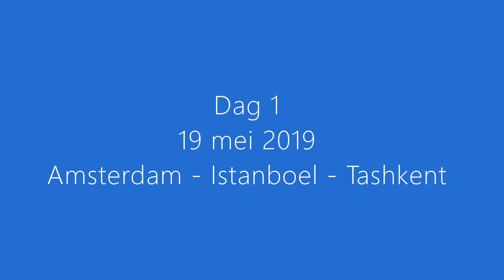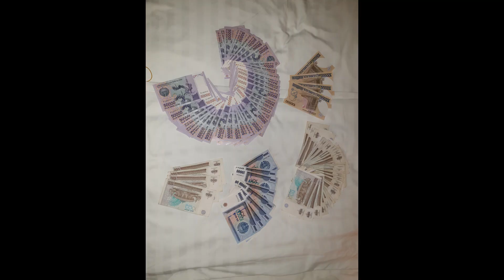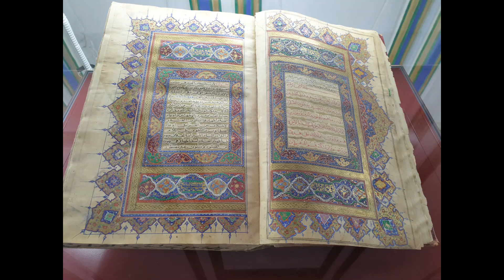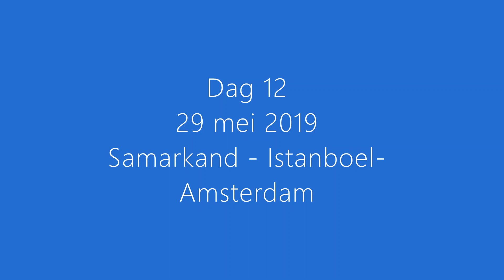Oezbekistan 2019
Rondreis langs de zijderoute in Oezbekistan, mei 2019